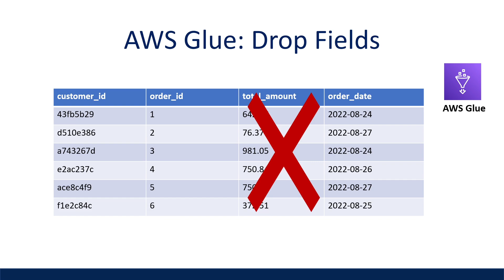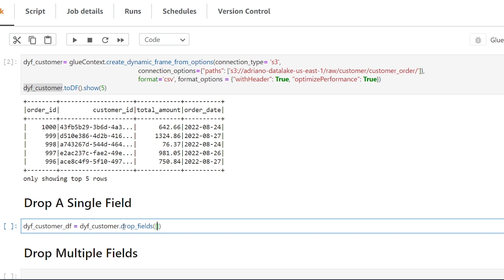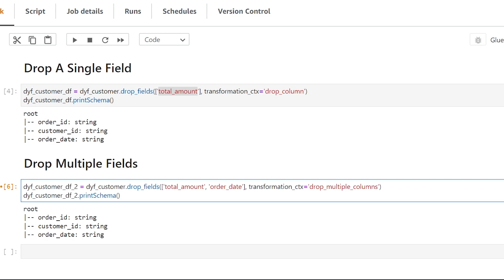AWS Glue PySpark: Drop Fields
This video is a technical walkthrough on how to drop fields in a dynamic frame in aws glue job with pyspark. This video will use a dataset as an example to see how we can drop a single field as well as multiple fields at the same time

Timeline:
00:00 Introduction
00:26 Drop Single Field
01:44 Drop Multiple Fields